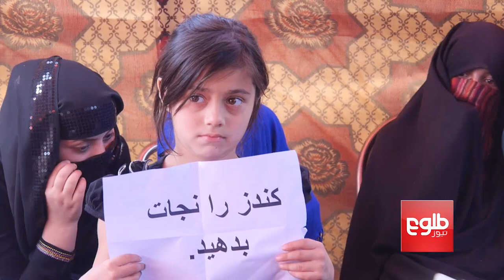No One Can Justify Taliban Crimes: Abdullah/عبدالله: هیچ کس اجازه ندارد جنایت طالبان را توجیه کند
No One Can Justify Taliban Crimes: Abdullah

عبدالله: هیچ کس اجازه ندارد جنایت طالبان را توجیه کند